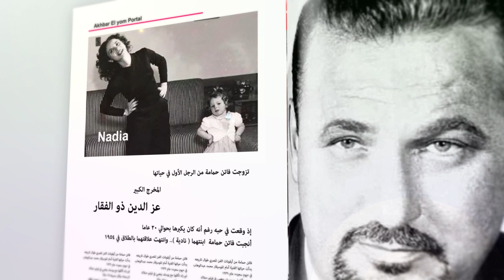Faten Hamama final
Akhbar El yom Magazine with a crown music
Faten Hamama